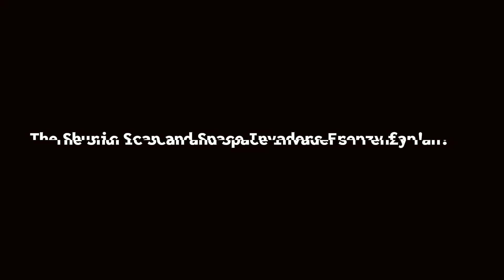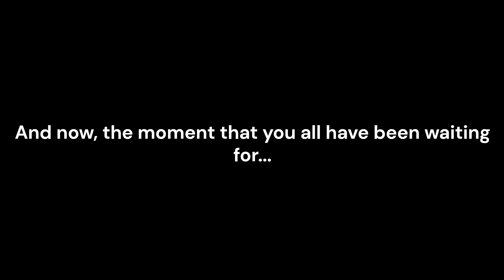30 ways to fail in Tornado Peak (A PLAYABLE SCRATCH AY MINIGAME) (LINK TO GAME IN DESC)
Tornado Peak isn't as easy as it seems, so in this skit, Stick will demonstrate 30 ways to fail in Tornado Peak.

Credit to ZYellow (officially left scratch) for the original project, credit to EMM_Coding for the playable version, and credit to everyone featured in the game, as well as credit to everyone for the assets, soundtracks, sounds and images, including:

@coneycoolgirl999 - She made the predecessor to this game, Tornado Twirl, and brought inspiration to this game.
and a special guest, @Twin138956Productions2019

Also, credit to @flipaclip for Kimochi (Flipaclip Animatics)

VOICE REVEAL:
Yes, I, ChrisTheScratcher16, (CTS16) also makes an appearance in this game, and I used my voice for my voice lines of the game. If you are wondering where I am, I am wearing a blue t-shirt with a red space invader on it, and I am also wearing a black cap.

Edited with Microsoft Clipchamp

Oh, and if there are any problems with the game, let me know and I will try to fix it as quick as possible.

This video was inspired by every single ways to ____ video.